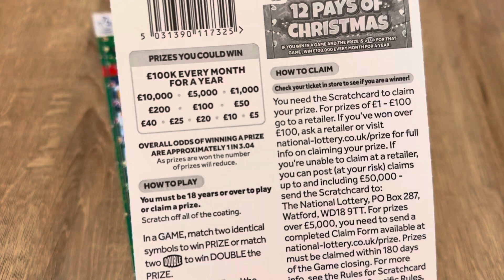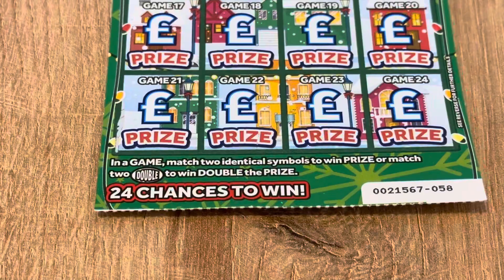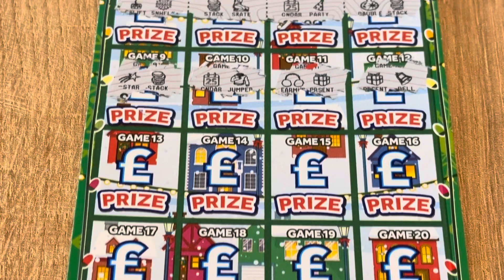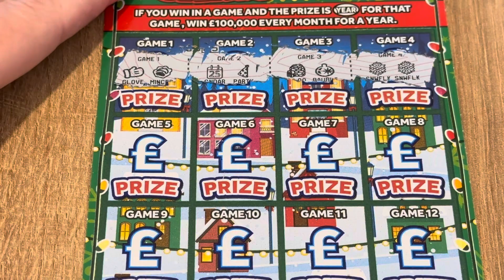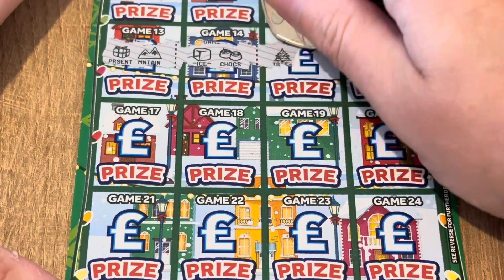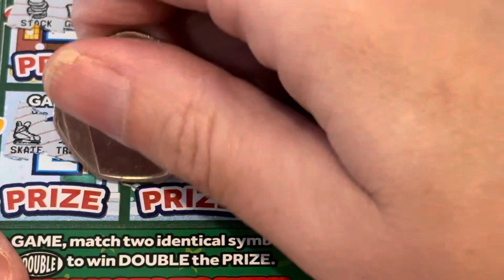🎄 NEW 12 Pays of Christmas Scratch Cards 🎄